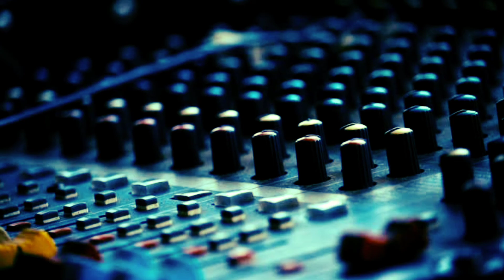no copyright music (Logic - Mix)